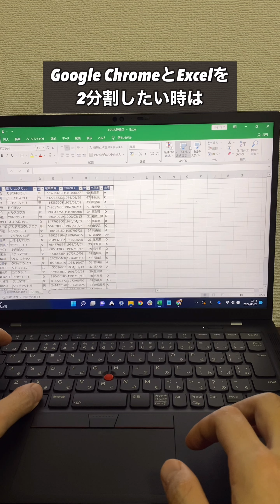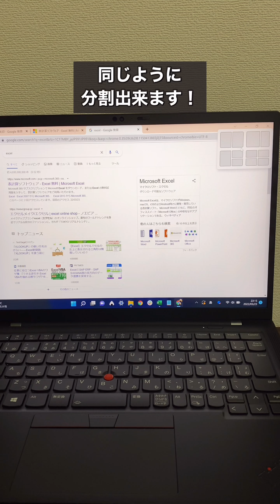300万回以上再生されたパソコン便利ワザ3選！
300万回以上再生されたパソコン便利ワザ3選

①PCファイル中身を簡単に確認
②パソコン画面キャプチャを簡単に
③パソコン画面を2分割にする

やってみてね！

このチャンネルは、みんなが知って、役に立つ
iPhone便利ワザ、パソコン便利ワザ、便利なガジェットを教えます！
「デジタルライフハックをわかりやすく」をテーマに動画投稿していきます！